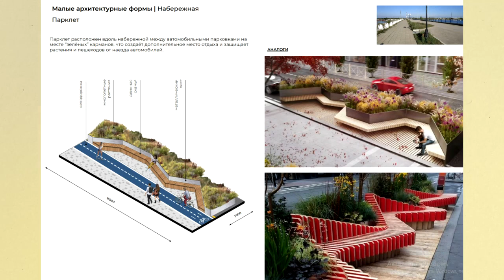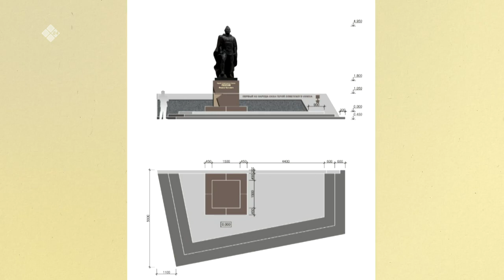«Бу Дьокуускай» биэриигэ: тупсаран оҥоруу биэс эбийиэгин кытта билистибит (20.05.2022)